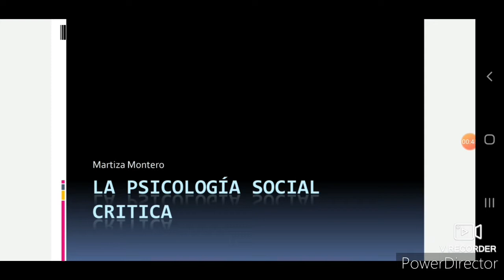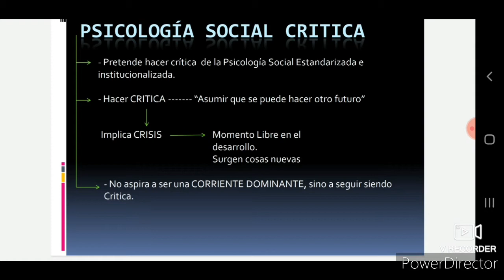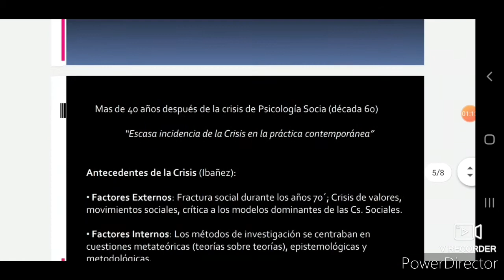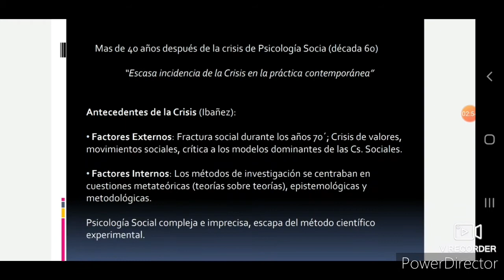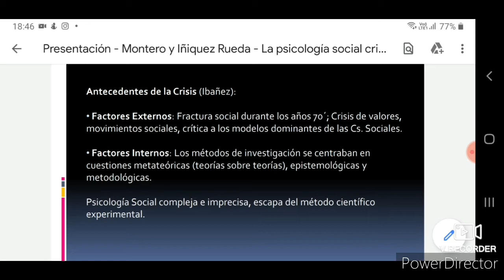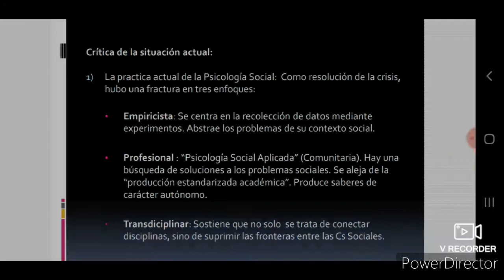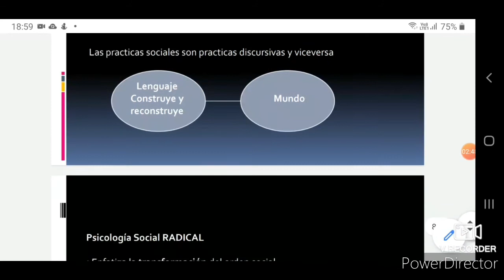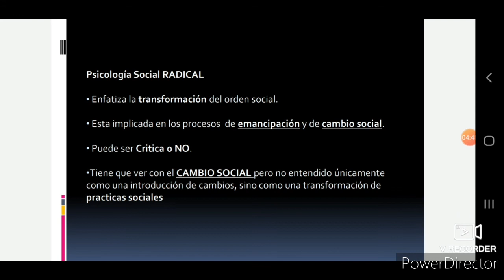Clase: Montero e Iñiguez-Rueda. La Psicología Social Crítica.